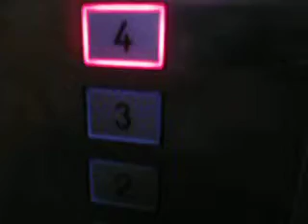Nice old 1968 Haushahn elevator at Rheinhotel Baudoboga in Boppard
The hotel is located directly at the river rhine and offers a very nice view from a lot of rooms.

The elevator was built by Hausahhn and modernized by Hopmann if I remember right.
The inner button panel is replaced, but the nice old wooden walls are still there.
I think the inner doors are original.

If you stay in Boppard I recommend you this hotel, because the owners are very nice, the rooms are clean and the breakfast ist good.

Sorry for the dark beginning of the video. I filmed it in the late evening when nobody was around anymore.

Technical information:
Brand: Haushahn
Type: traction
Sitze: 375 KG / 5 persons
Serial No.: 682167
Stops: 6 - K, E, 1, 2, 3, 4
Basement (K) is locked off.